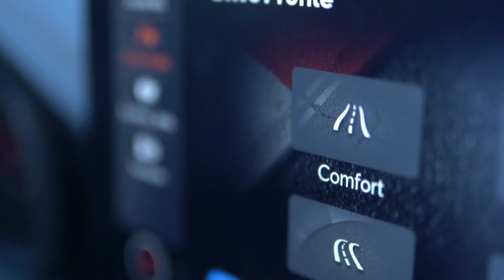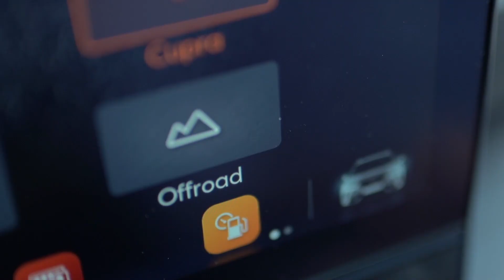CUPRA Formentor VZ5 Track Driving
Can a vehicle really not only be able to fit comfortably into everyday traffic, but also accelerate from 0 to 100 km / h in 4.2 seconds and effortlessly overcome a gradient of 70 percent? Racing drivers Jordi Gené and Christoph Vierling, Head of Overall Vehicle Development at the SEAT S.A. Technical Center, want to find out exactly that today: They are putting the brand's most powerful model, the CUPRA Formentor VZ5, to the test. On the Motorland Aragón race track in Spain, they test the versatility of the five driving modes of this limited-edition model, which guarantee maximum driving pleasure on any terrain.